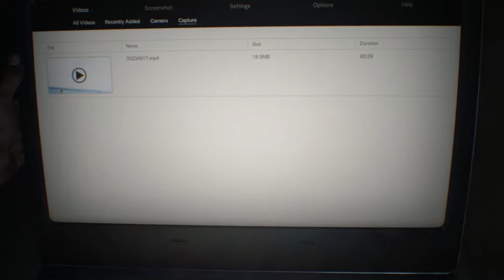Let's Play Resident Evil VII: Bio Hazard - Part 1: Stay Away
Today we start our playthrough of Resident Evil VII. We also discuss the merits of en media res openings. Also: Spoilers for the opening of Persona 5.

Resident Evil VII was developed and produced by Capcom.